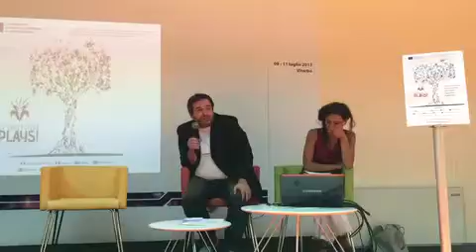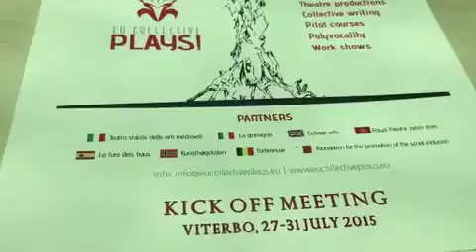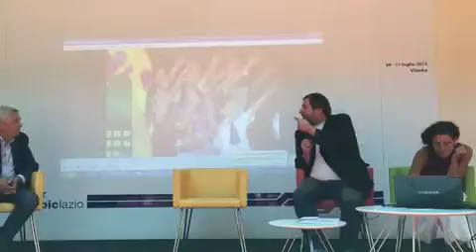Presentazione di ‘Eu CollectivePlays!’ con G. M. Cervo, direttore artistico di Quartieri dell'Arte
Viterbo 29 Luglio 2015. Il primo workshow di ‘EuCollectivePlays!’ sarà, in occasione dell’apertura di Quartieri dell’Arte, il prossimo 29 agosto, con “Corpus 1462”, la processione del Corpus Domini di Pio II Piccolomini, tenuta a Viterbo.
Le fasi di ‘Eu CollectivePlays!’ sono state presentate dal Teatro Stabile delle Arti Medioevali, ente organizzatore del festival Quartieri dell’Arte e capofila del progetto, insieme ai partner la Fura delsBaus di Barcellona, la KHIO di Oslo, Collage Arts di Londra, la Gramigna di Perugia, Forteresse di Bruxelles, il Teatro Reale di ZetskiDom di Cetinje in Montenegro, la Fondazione per la Promozione dell’Inclusione Sociale di Malta.
Il nostro direttore, Mauro Galeotti, ha invitato il sindaco Michelini a dare dignità alla Fontana del 1463 voluta dal cardinale Francesco Piccolomini Todeschini, poi Pio III, nipote di Pio II Piccolomini, a Porta san Pietro, invasa da centraline elettriche.